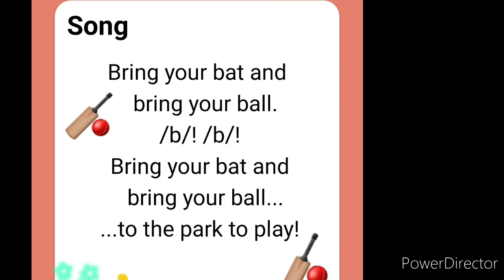Phonics ....The Letter B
This video is for kids
This video helps the child to learn
the name of the letter  the sound of the letter